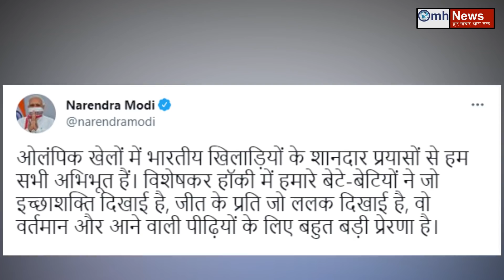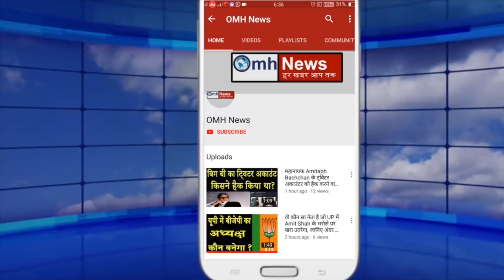PM Narendra Modi's great decision !